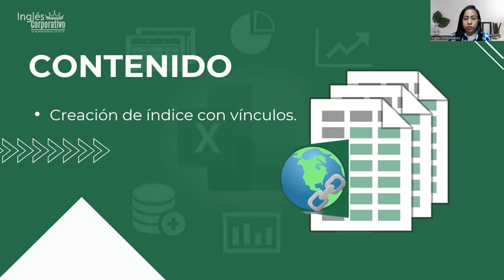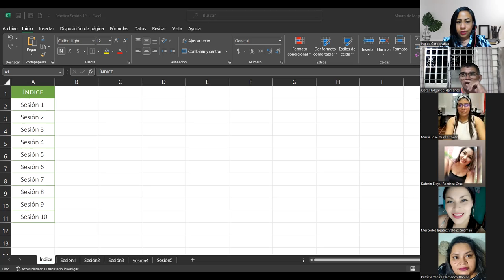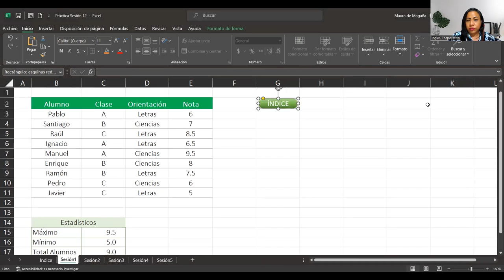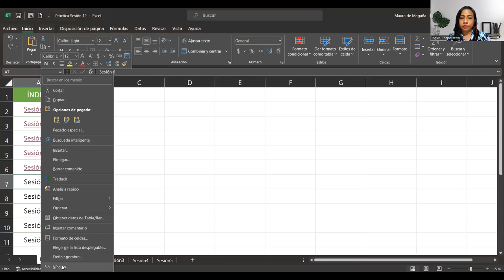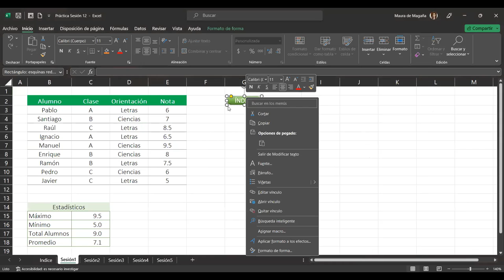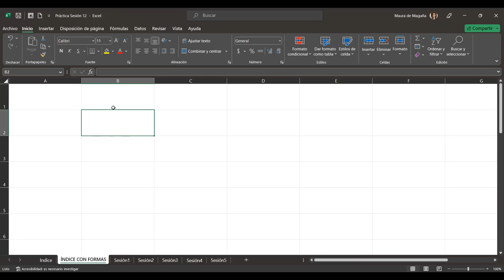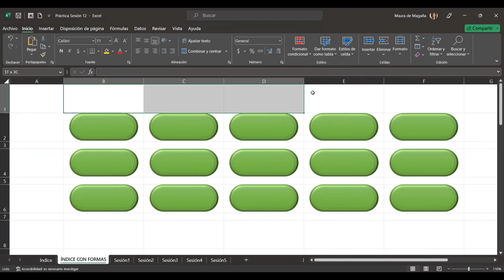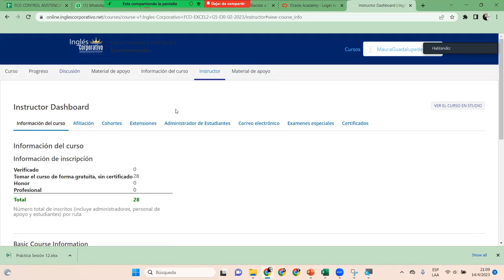Sesión12-14-04-23-29811-8017-0016/2023-DelCid-Creación de índice con vinculos